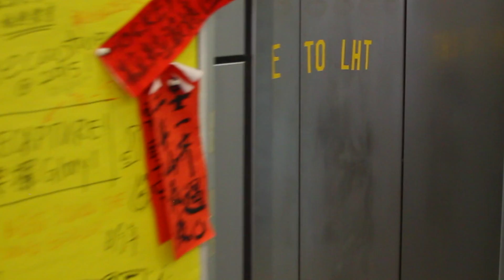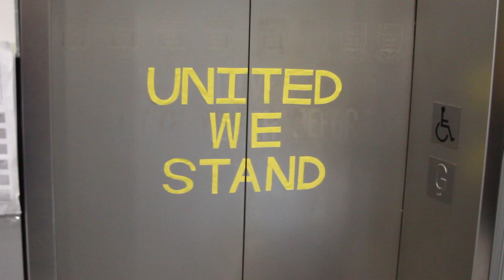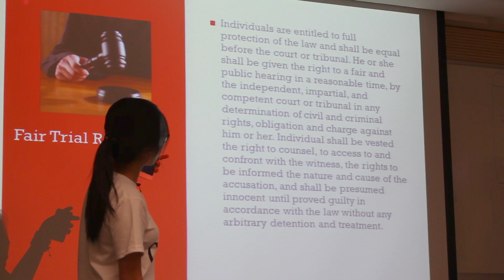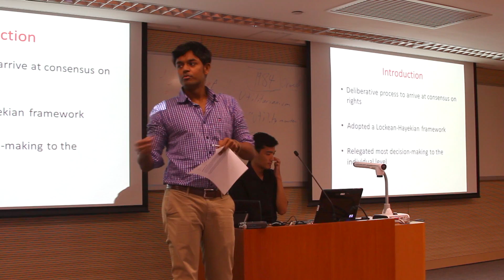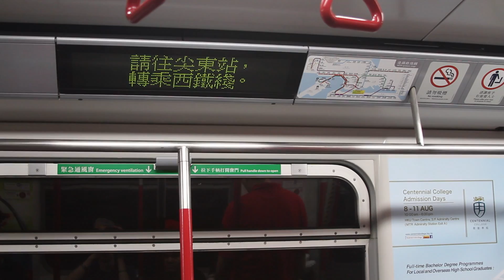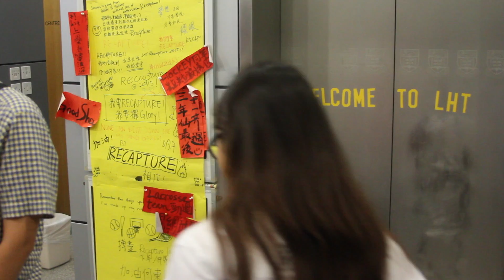Welcome to AIPE in Hong Kong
The Asia Institute for Political Economy is held each year from July 5-25 in Hong Kong. Students live in dorms located on University of Hong Kong's campus and attend classes in HKU facilities. Learn more about the program by watching this video

for The Fund For American Studies